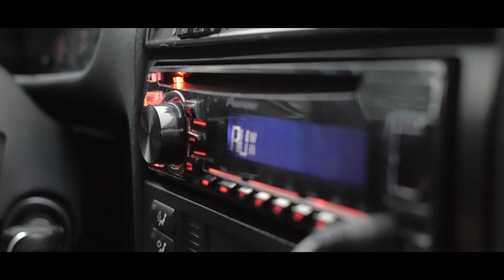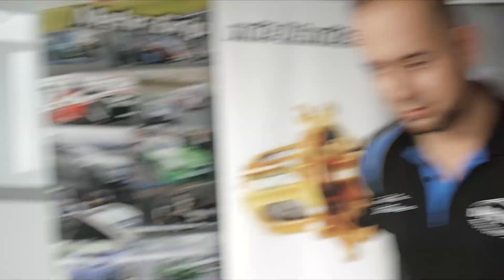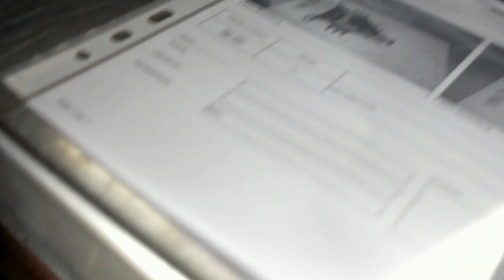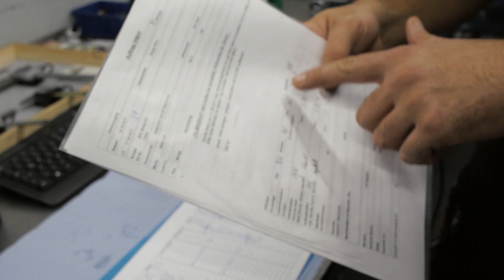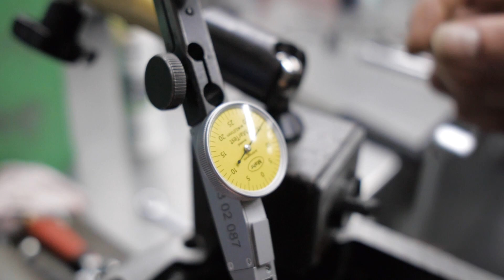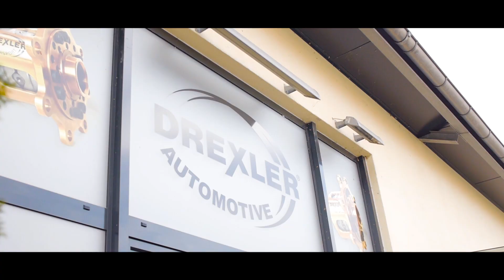Auf zu Drexler! | Werkstatt #17 - SponsoredRaceCar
Heute fahren wir zu Drexler nach Passau! Dort bekommen wir ein Sperrdifferential für unseren E36.!
Wir lieben Motorsport! Deshalb werden wir nun einen Serienwagen zum Rennwagen aufbauen und bei professionellen Rennveranstaltungen an den Start gehen. ​In informativen Beiträgen zeigen wir euch die einzelnen Schritte die einen Serienwagen zum Rennboliden machen und was man braucht um bei der starken Konkurrenz mitzuhalten.